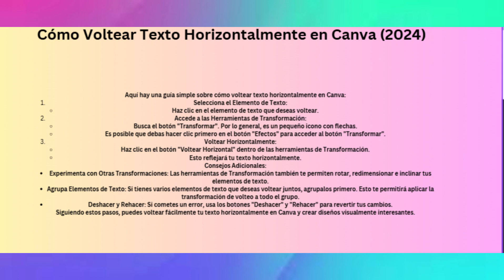Cómo voltear texto horizontalmente en Canva 2024 (Actualizado)